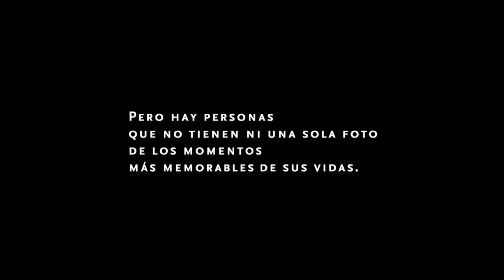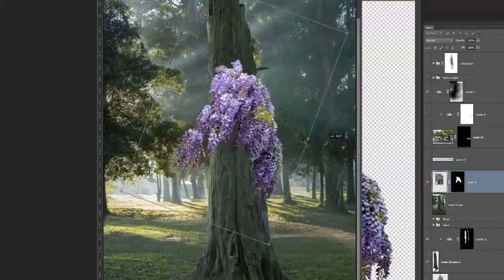URUGUAY - FOTOGRAFÍAS DE LA MEMORIA DETRÁS DE ESCENA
El Mintur lanzó una campaña cuyo cometido era valorizar las vacaciones. Aquí les presentamos este detrás de escena de esa realización.